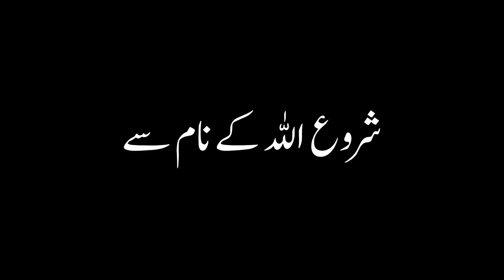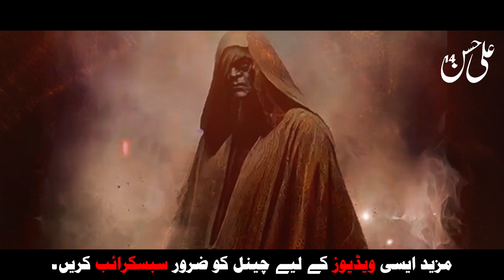The Story Of Barsisa | Barsisa story in Urdu | Sabaq Amoz Waqia | Tareekh 2.0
Barsisa ki kahani ek sabaq amoz aur taareekhi waqia hai jo insaan ki kamzori aur shaytani waswaso ko samajhne mein madad karti hai. Is video mein hum Barsisa ki kahani ko detail se bayan karenge, jismein uski ibtida, uski galat rahein, aur uski aakhri manzil ko explore karenge. Janiye ke kis tarah Barsisa ne apne amal ke nateeje mein apni zindagi ka nashaam kiya. Tareekh 2.0 ke sath is maloomati aur sabaq amoz kahani ka tajziya dekhiye.